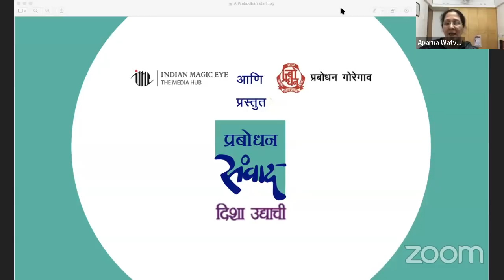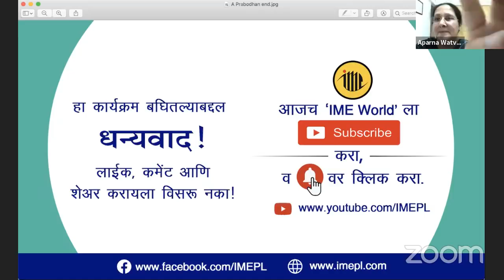Prabodhan Sanvad EP2 - Dr. Mohan Agashe| Corona – A curse or a warning?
आजचे मार्गदर्शक - डॉ. मोहन आगाशे
संवादक - डॉ. अपर्णा वाटवे
विषय - कोरोना शाप की इशारा?

In today’s episode, we have:
Lecturer: Dr. Mohan Agashe
Moderator: Dr. Aparna Watve

चर्चेतील मुद्दे
१. लॉकडाऊन आणि त्यानंतर घडत असलेले बदल...व्यक्तिगत आणि सामाजिक आयुष्यातले.
२.  हे बदल माध्यमांच्या दृष्टीतून कसे दिसत आहेत? ही लढाई आहे का?
३. कोरोनाने आत्तापर्यंत झालेली प्रगती थांबेल का ?
४. ह्यापुढील काळात समाज आणि निसर्ग ह्यांतील संबंध कसे रहातील? कसे असावेत?
५. आरोग्य ही वैयक्तिक जबाबदारी आहे की शासकीय ?
६. वैयक्तिक आरोग्य, कुटुंबाचे आरोग्य ह्यासाठी जीवनशैलीत बदल करणे आवश्यक आहे का ?

1. Rapid changes in personal and social life due to lockdown.
2. How are these changes perceived by media? Has it turned into a war?
3. Will COVID-19 affect or stop human progress?
4. What would be the equation of nature and society in the coming years? How should it be?
5. Health Care - The responsibility of an individual or that of a government?
6. What changes are needed in our lifestyle to secure the health of an individual and their family?

आजच्या कसोटीच्या काळात सर्वांनाच अनेक प्रश्न पडले आहेत. कोरोना नंतरचे जग कसे असेल? कला, विज्ञान व तंत्रज्ञान, शिक्षण, अर्थव्यवस्था, उद्योग, समाजजीवन, आरोग्य ह्या सर्वांमध्ये काय बदल होतील? ह्या सर्व बदलांना व आव्हानांना कसे सामोरे जाता येईल? ह्या आव्हानांचा सामना करताना आपल्याला स्वतःमध्ये काय बदल करावे लागतील? ह्या आणि अश्या इतर अनेक प्रश्नांची उत्तरे शोधण्यासाठी इंडियन मॅजिक आय व प्रबोधन गोरेगाव प्रस्तुत एक नवा कार्यक्रम - 'प्रबोधन संवाद' - दिशा उद्याची!

ह्या कार्यक्रमात आपल्याला मार्गदर्शक म्हणून भेटतील विविध क्षेत्रात आपल्या कर्तृत्वाचा ठसा उमटवलेले मान्यवर.

अनेक पुरस्कारांनी सन्मानित अष्टपैलू अभिनेते, चित्रपट निर्माते व विविध नामांकित संस्थांमध्ये मानाची पदे भूषवलेले डॉ. मोहन आगाशे, आपल्याला 'प्रबोधन संवाद' च्या दुसऱ्या भागात मार्गदर्शन करतील.
हा कार्यक्रम तुम्हाला कसा वाटला ते आम्हाला कमेंट्समध्ये नक्की सांगा.

We are all going through a difficult time with COVID-19 and the nationwide lockdown. With a number of unanswered questions, we wake up every day with a dilemma. We wonder when will the lockdown end, how will it impact the economy, social life, or life in general. We also try finding new ways to cope up with all these challenges.

To help you find an answer to all your questions, Indian Magic Eye Pvt. Ltd and Prabodhan Goregaon present a new program – Prabodhan Sanvad – Disha Udyachi!

In today’s episode of Prabodhan Sanvad, we welcome an exceptionally talented and brilliant actor, producer, and psychiatrist – Dr. Mohan Agashe – A recipient of many prestigious awards.

Let's meet him in the first part of 'Prabodhan Sanvad'.

Interact with him on 22nd May, at 05:00 PM
on ‘IME WORLD’ YouTube Channel.

Get all your answers in today’s Prabodhan Sanvad!
Let us know your questions in the comment section too.

NOTE: The Live Session will be conducted in the Marathi language!